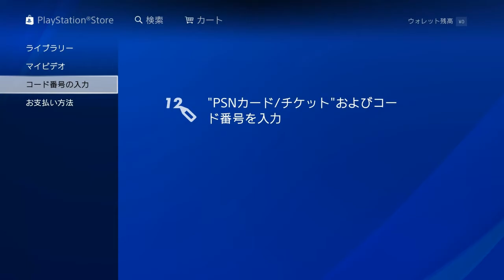アンチャーデッド4 シーズンパス_トリプルパック_アンチャーデッド古代神の秘宝ダウンロードまでの流れすくしょ編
アンチャーデッド4 海賊王と最後の秘宝デラックスエディション－初回生産限定－DISK版の特典引き換え方法　↓↓↓↓
すっかり忘れていて、アンチャトリプルパックを間違って購入するところでした　特典コード入力の手順

1.PlayStation Store、コード番号入力でトリプルパックに記載されているプロダクトコード番号を入力

2．商品を引き換える　自動でダウンロード画面に移行しないので
PlayStation Store →ゲーム→新着→9.14発売アンチャーデッド古代神の秘宝を開く、

又はPlayStation Store、ライブラリー、購入したコンテンツ履歴から

3.コード番号を引き換えていれば無料でアンチャーデッド古代神の秘宝をダウンロードできます

因みにそこそこの容量なのでPS4 Proで落とした方が早い
シングル11GB　マルチ約30GB
声で操作するときの名前　アンチャーこだい
11.699GB

トロフィー有りで
お得感ハンパないですね